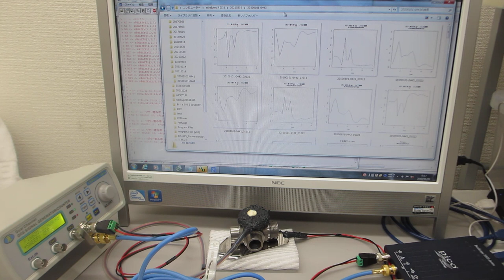超音波プローブ（発振型、測定型、共振型、非線形型）の製造技術